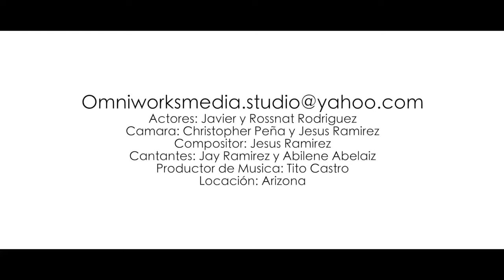Jay Ramirez Adilene Abelaiz - Mi Promesa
Esta canción es dedicada a todas las parejas del mundo que día a día siguen luchando por la promesa que hicieron ante el altar. Bendiciones